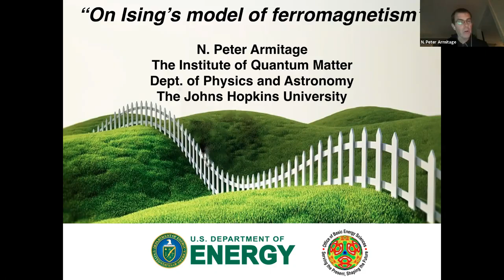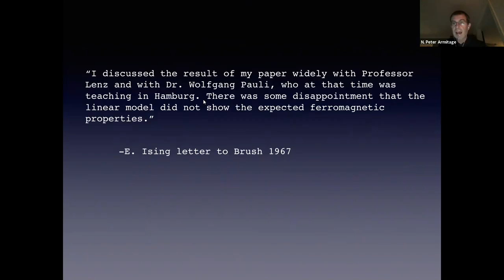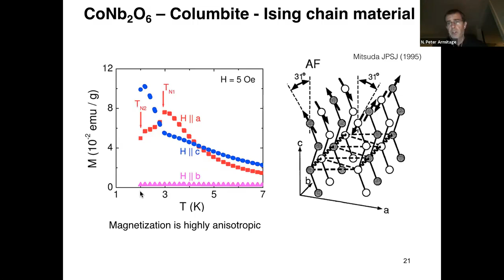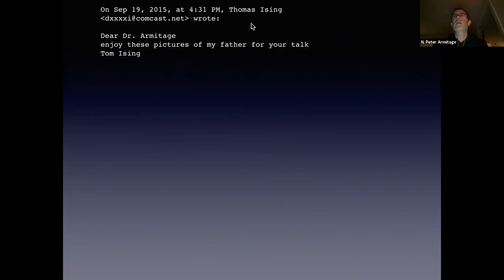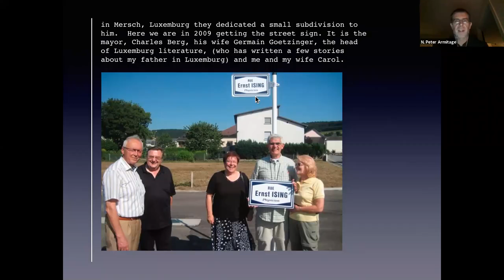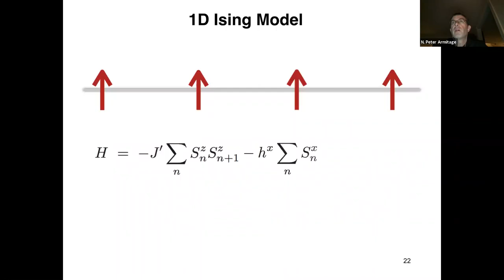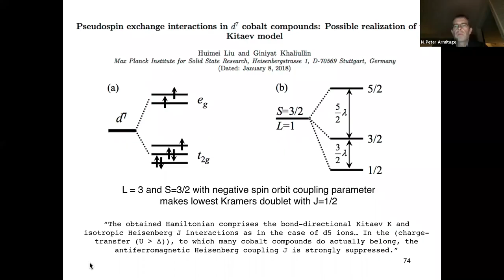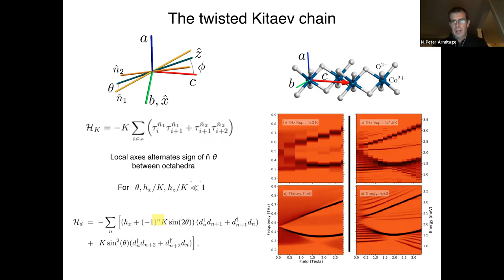Physics & Astronomy Colloquium Series: Peter Armitage (November 19, 2020)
On Ising’s Model of Ferromagnetism